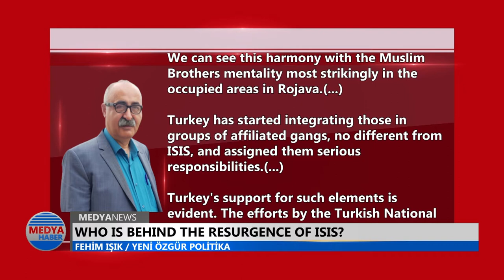Who is behind the resurgence of ISIS? / Fehim Işık (MedyaNews)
Who is behind the resurgence of ISIS?

Fehim Işık

“Most of the ISIS elements that managed to flee after their defeat by the Syrian Democratic Forces have moved towards Middle Iraq and occupied areas in Rojava.